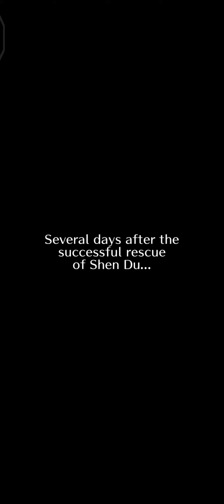Romancing SaGa - Part 01